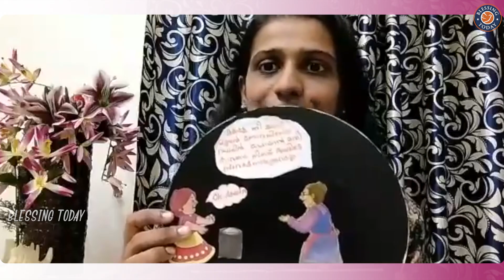Online Sunday School Lesson | Teens (8th Std - 12th Std)